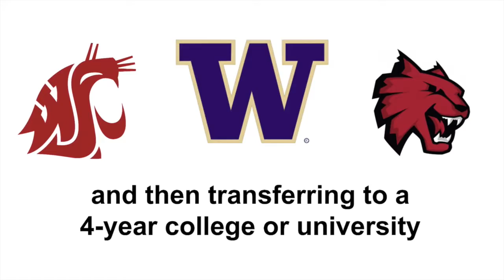Soap Lake competes hard, falls to Oroville's second-half push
Footage captured by Joe Utter
Voiceover by Adam Cichoski